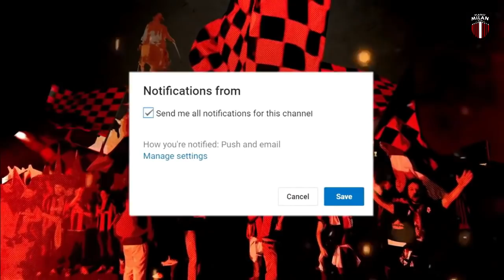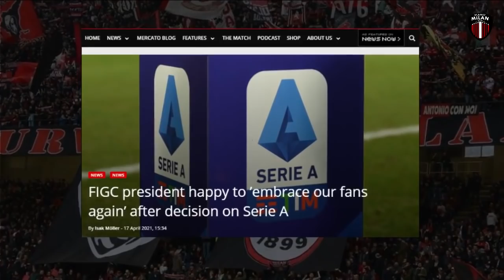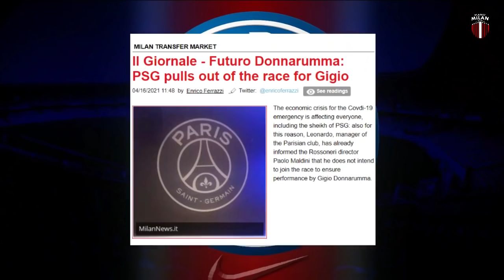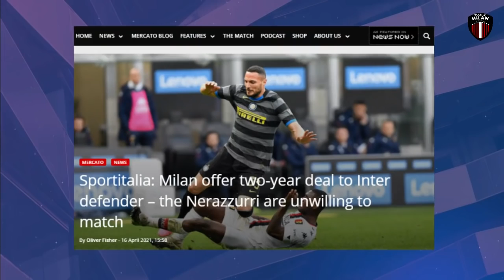Kontrak 2 Tahun Buat D'ambrosio🤔Romagnoli Jadi Rebutan 6 Tim😎Kontrak Fantastis Donnarumma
BERITA AC MILAN TERBARU TERUPDATE DAN TERKINI - Berita Bola Terbaru Hari DARI PLANET MILAN EDISI 18 April 2021 berisi tentang update berita terbaru ac milan dan berita transfer ac milan musim panas 2021,

Berikut List Berita Terbaru AC Milan Hari ini
1.  Semua Pemain Mulai Pulih, Ruang perawatan Milan hampir Kosong
2.  AC Milan Putuskan Lepas Antonio Donnarumma Secara Gratis
3.  Mario Mandzukic Sumbangkan Gajinya Untuk Amal
4.  Terhitung 1 Mei, Sejumlah Suporter Diizinkan Masuk kedalam Stadion
5.  Murah Meriah, Segini Harga Mike Maignan Calon Pengganti Donnarumma
6.  AC Milan Siapkan Paket Penawaran Fantastis untuk Donnarumma, PSG putuskan Mundur
7.  6 Tim Perebutkan Tanda Tangan Alessio Romagnoli
8.  AC Milan Tawarkan Kontrak Dua Tahun Untuk Danilo D’ambrosio
9.  PSG turut mengincar tanda tangan Hakan calhanoglu